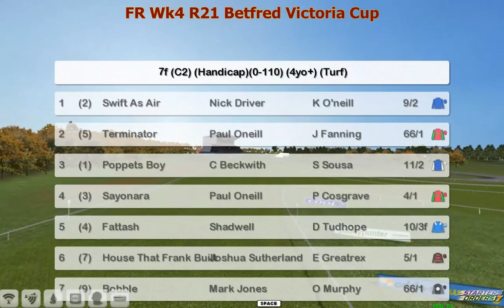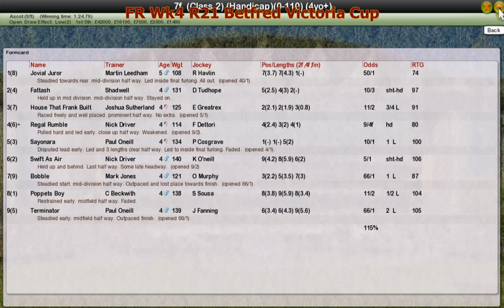FR Wk4 R21 Betfred Victoria Cup